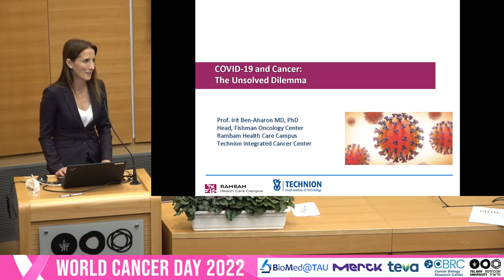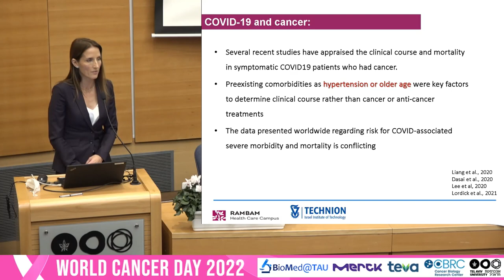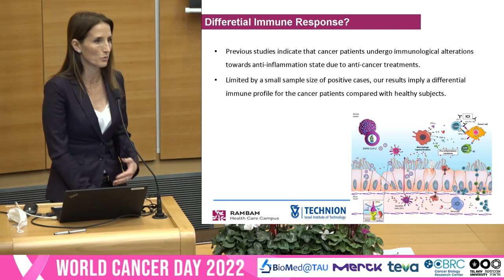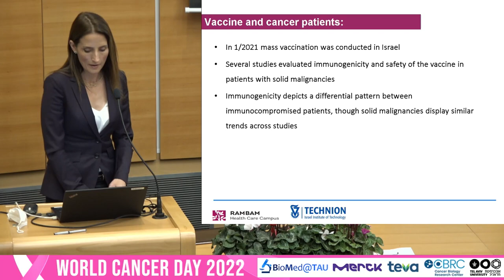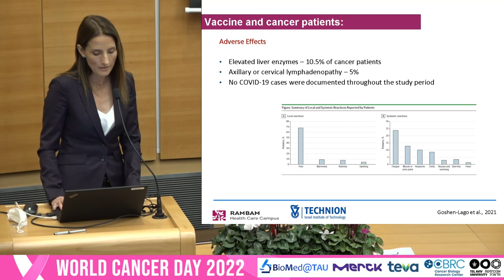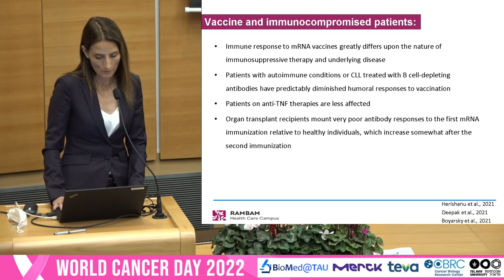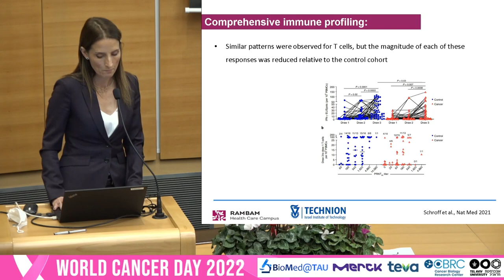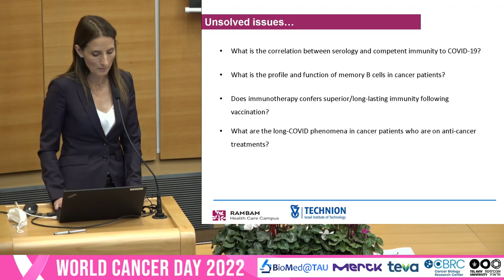Prof . Irit Ben Aharon, COVID and cancer the unsolved dilemma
Prof . Irit Ben Aharon, Rambam Health Care Campus